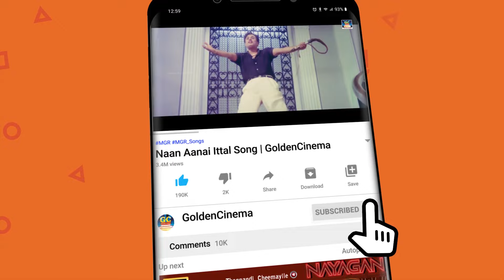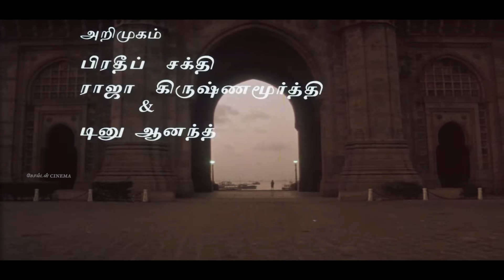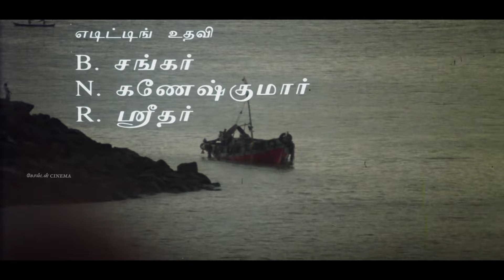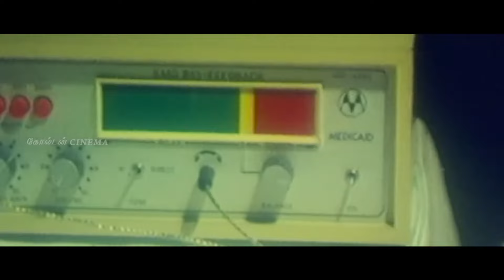சோகத்தின் தவிப்பில் மனதை உலுக்கும் இளையராஜா சோக பாடல்கள் | Ilayaraja Soga Padalgal | 80s Sad Songs